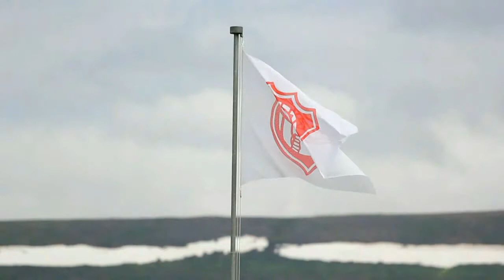Donni fyrir útileikinn gegn Fjarðarbyggð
Halldór Jón Sigurðsson þjálfari Þór í viðtali við Þórtv fyrir útileikinn gegn Fjarðarbyggð 25. júní 2016